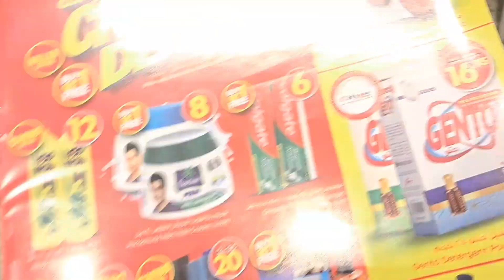Dammaam Seiko market// Biggest Seiko market//Saudia Lifestyle vlog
Dammaam Seiko market// Biggest Seiko market
Seiko market in Saudi Arabia lifestyle vlogs
daily Vlog
Saudi lifestyle vlogs